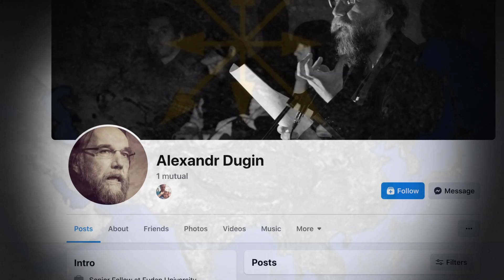Putyin Raszputyin reinkarnációja? És kicsoda Putyin "agya"?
Avagy ki áll valójában az Ukrajna elleni hadművelet mögött? Putyin pedig ténylegesen Raszputyin "reinkarnációja"?